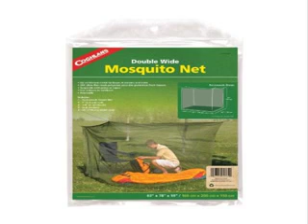Coghlan's Double Mosquito Net Green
Super Saver $2.99 (16%) Don't Miss It. Coghlans Backwoods Double Wide Mosquito Net is olive green color, double wide, and suspends with poles or ropes (not included). The net is made of an ultra fine 196 polyester mesh with six reinforced tie tabs. Great way to enjoy the outdoors without worrying about those pesty mosquitos.